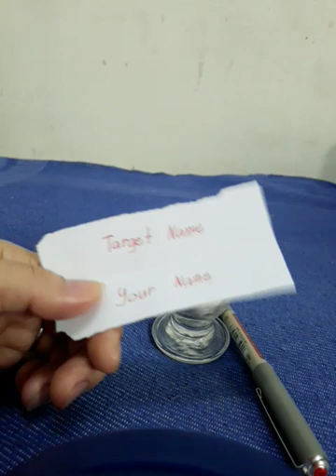RITWAL UPANG MAMIMISS KA NIYA LAGE